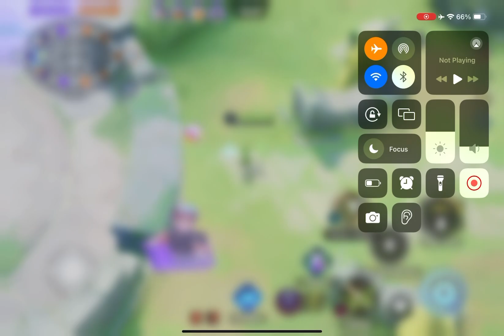How to Win Every Match MEOWSCARADA!! || FULL Guide || POKEMON UNITE